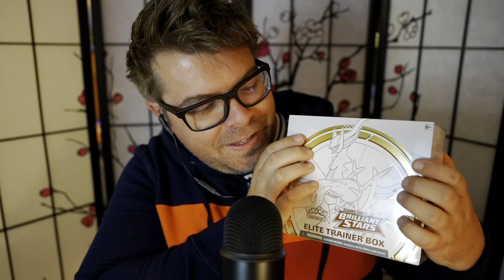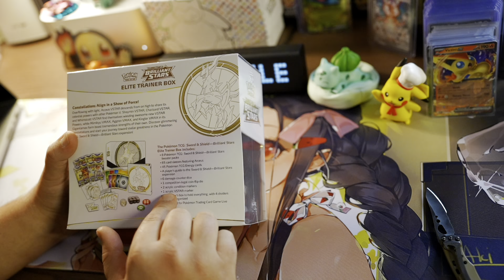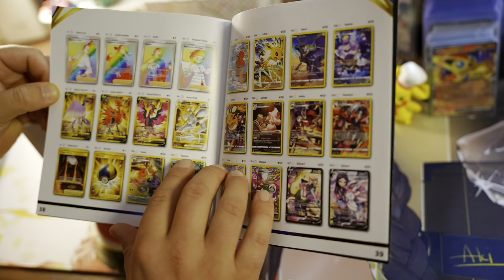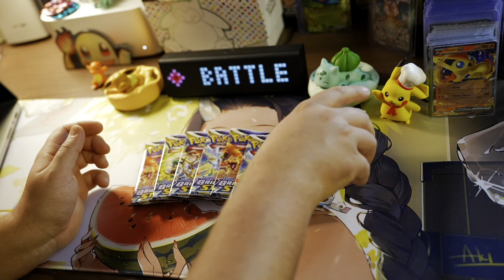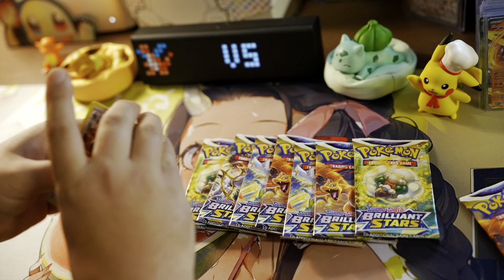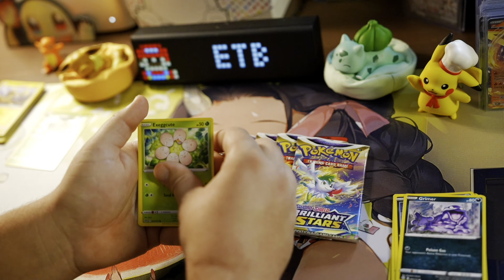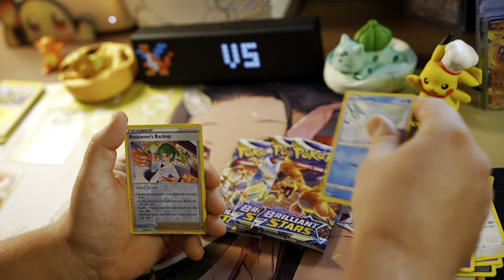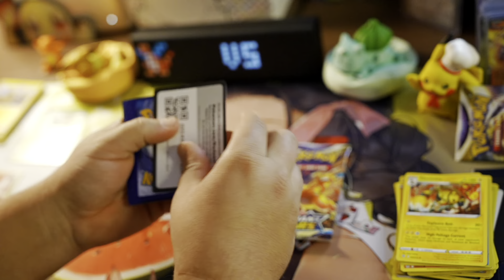ASMR Brilliant Stars ETB vs Crown Zenith ETB *collab/ChillWaveASMR*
Hello everyone!!! Thanks for stopping by the channel!! I hope you are safe and doing well! Today is special because in this video I’m collaborating with the great @ChillWaveASMR. We are battling each other with our own Pokémon ETBs  (elite trainer boxes) to see who pulls are better. He opens up a Brilliant Stars ETB. To see how I do, you can check my opening of crown zenith ETB on his channel. Thanks again ChillWaveASMR!! I’m extremely grateful to have gotten to work with you!! God bless and peace to everyone who is reading this!! Thank you for all the likes and comments and subs old and new!!And thank you for sticking with me on this YT journey!!